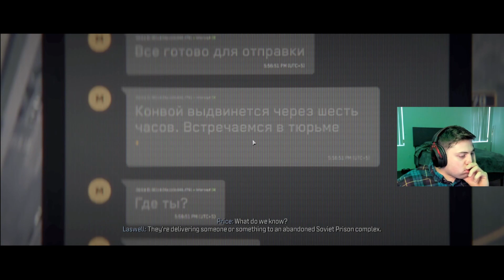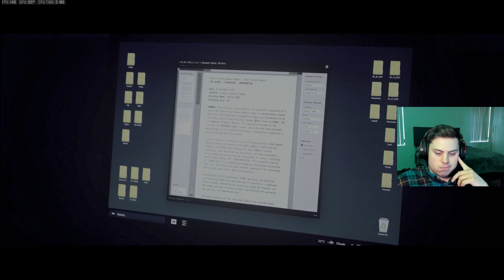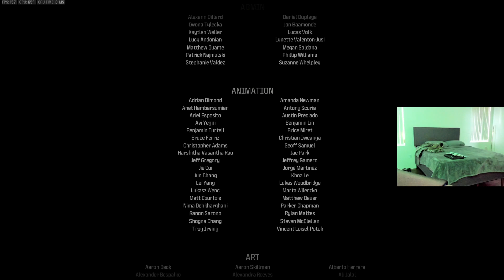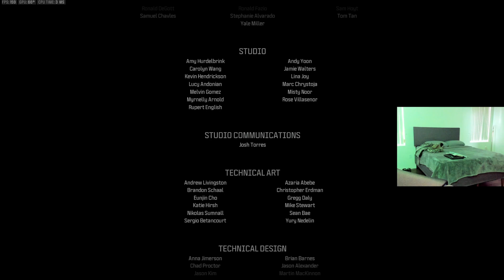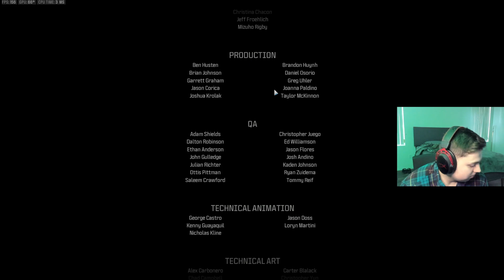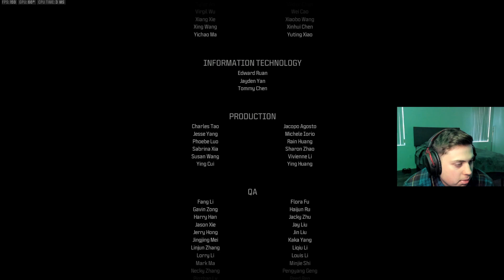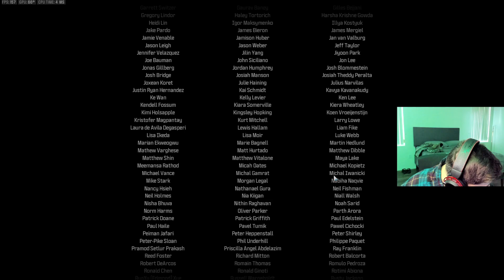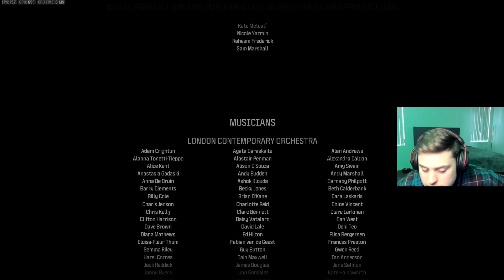Finishing the Campaign! | CoD MW3 | Afilliate Grind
Part 3 and final part of the Call of duty Modern Warfare 3 campaign.